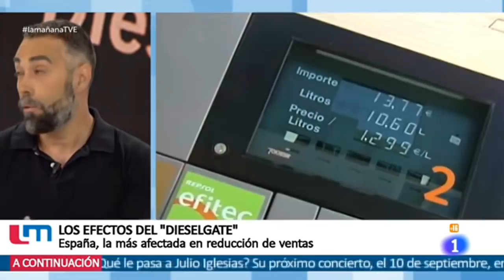Rubén Sánchez: "Se penaliza al conductor de diésel pero no el fraude de emisiones"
Este lunes 27 de agosto, el portavoz de FACUA-Consumidores en Acción, Rubén Sánchez, ha estado en La Mañana de TVE para hablar de la nueva normativa de los vehículos diésel y cómo repercutirá en los consumidores.